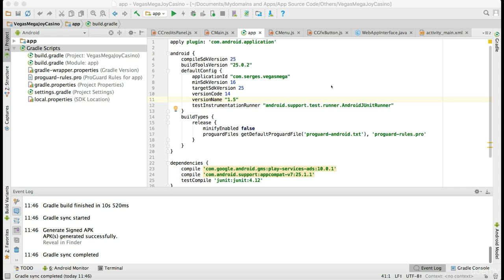How to Make Money Flipping Android Apps – Lec 15 Happy Trading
About this course:

A comprehensive guide to android app trade

This course will teach anyone with a basic knowledge of Computers successfully buy and sell android applications from Flipper. The course commences with an introduction to Flipper, the trading platform used for websites, domains and mobile apps, and eventually delves into the technical knowledge required to modify Android App source code to update Banner and Interstitial advertisement IDs.

• After completing the course students will be able to complete necessary tasks associated with android app trading

• Be able to use a PC at a beginner level
• Basic knowledge of any programming language will be a plus point, but not mandatory

Who this course is for:
• Anyone who wants to make money trading apps
• Anyone who is willing to learn something new

🔎 (Links)

 About Our Channel:

♥ The Udemy Courses Academy will give you the course you like, which course you like, write in the comment section below, we'll upload this course as soon as possible.

♥ Learn from highly-rated Instructors. Learn at home, the office, waiting in line, or on the go. Expert Instruction. Lifetime Access. Courses: Programming, Communication, Excel, Digital Marketing, Development, Business, Finance & Accounting, IT & Software, Office Productivity, Personal Development, Design, Marketing, Lifestyle, Photography, Health & Fitness Music, Teaching & Academic.

♥ Udemy is an online learning and teaching marketplace.

♥ Our institute offers courses in Urdu/ Hindi and English.